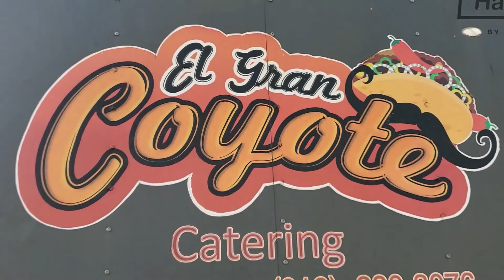El Gran Coyote Mexican Food Truck